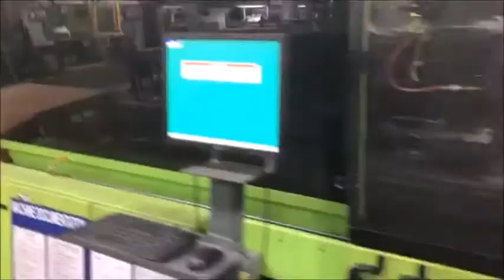7793701 1998 Engel ES 1350/350 HLST Injection Molding Machine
1998 Engel ES 1350/350 HLST, 51.18" x 29.13" Platen Size, 37.40" Stroke, Clamp Unit 182” x 98” x 100” / 60,000 lbs, Injection Unit 140” x 89” x 87" / 20,000 lbs, EC100-A03 Control, HKO, RI